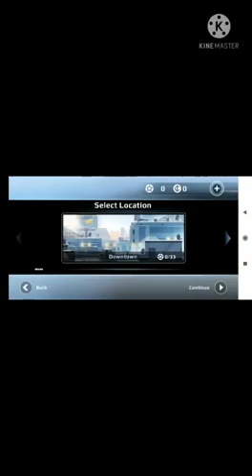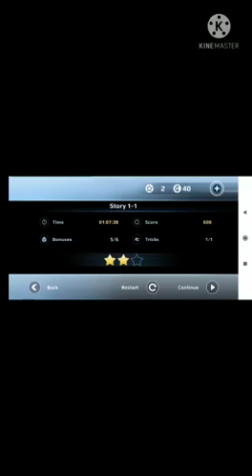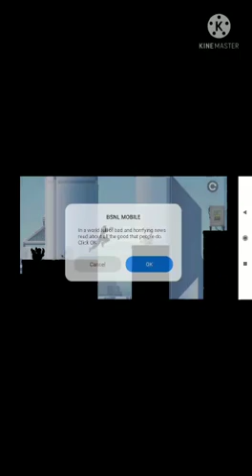Vector gameplay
Video from Rathinasamy